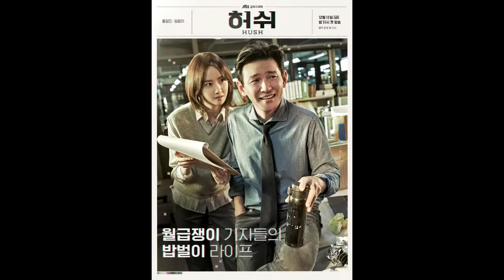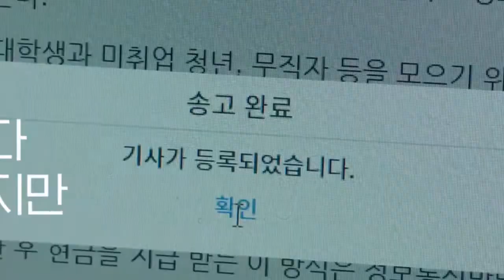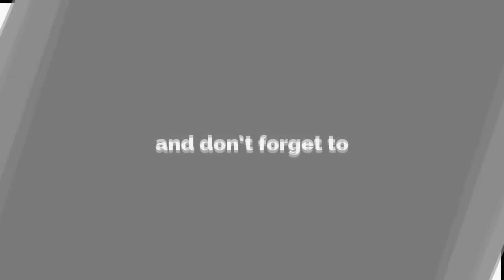Sinopsis Drakor Hush | Drama Korea terbaru bulan Desember 2020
Drama Hush merupakan adaptasi dari novel berjudul “Silence Warning” yang ditulis oleh Jung Jin Young. Hush adalah drama kantoran yang menceritakan kisah tentang reporter surat kabar dan keseharainnya.

Han Joon-Hyeok (Hwang Jung-Min) adalah seorang reporter veteran di salah satu kantor surat kabar terkenal.
Dia menjadi seorang wartawan untuk menegakkan keadilan. Namun Han Joon-Hyeok harus bertentangan terhadap idealisme dan pragmatisme.
Selain itu, Han Joon-Hyeok harus dihadapkan dengan dilema masalah pribadi sebagai seorang ayah dan suami di rumahnya.
lalu ada Lee Ji-Soo (Yoona) adalah reporter magang baru. Dia sosok wanita muda yang pemberani dan tidak kenal takut.
Lee Ji-Sootipe wanita yang lantang berbicara tentang keadilan
Dia bertemu dengan Han Joon-Hyeok sebagai mentornya. Sejak itu, Lee Ji-Soo memiliki tujuan hidup menjadi seorang jurnalis sejati yang selalu mengedepankan norma, etika, dan kebenaran.

drama ini rencananya akan mulai tayang 11 Desember di JTBC
Arc North - Meant To Be (feat. Krista Marina)